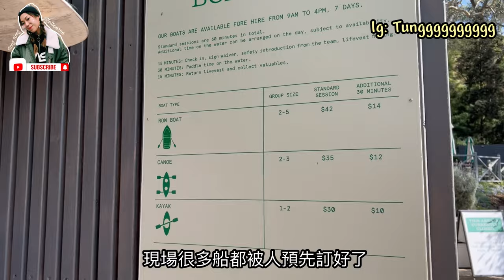🇦🇺墨爾本好去處|勁正STUDLEY PARK BOATHOUSE環境優美，City去15分鐘左右到達+可以遊覽Yarra River吊橋+超多不同的鴨仔鳥類+撐船🛶不可錯過的一個活動🤩好好玩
可以遊覽這個boathouse 約有160年歷史￼
欣賞Yarra river 河畔風景🚣‍♀️
吊橋非常漂亮，留有以前￼￼￼歷史建築具有重要的文化和歷史價值。它見證了墨爾本市區的發展，並成為當地居民的重要地標之一。

有幾條郊野徑都不錯
￼還有小瀑布可以看到￼

歡迎大家繼續支持我follow我
IG tungggggggggg

（少少折扣優惠，希望幫到你們😝）